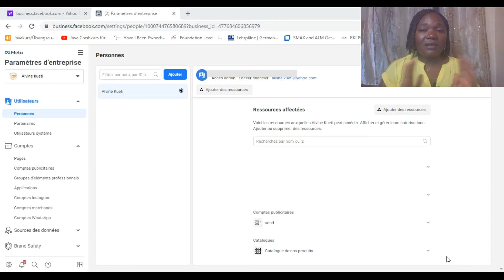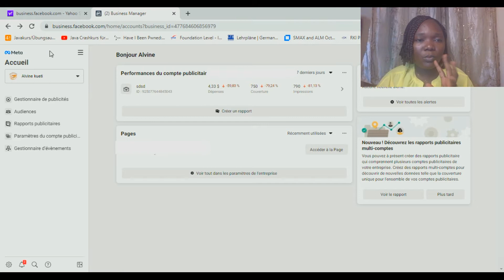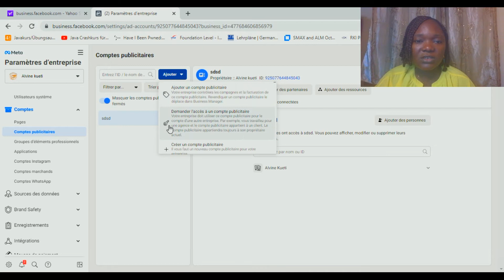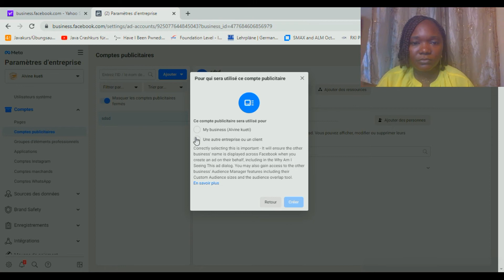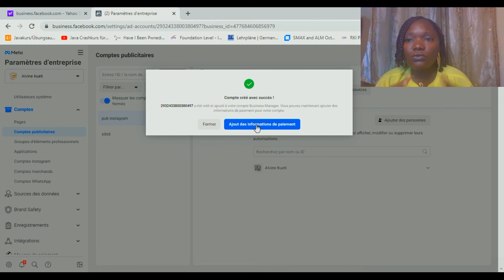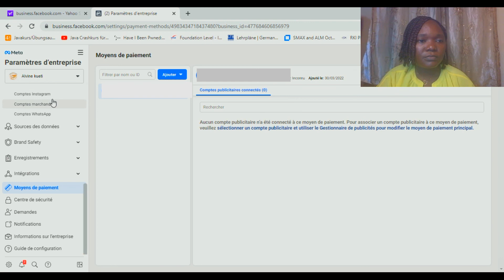comment creer un compte publicitaire et ajouter un moyen de paiement - Facebook ads 2022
comment creer un compte publicitaire et ajouter un moyen de paiement est le titre de cette video, car ici je vais vous montrer étape par étape, comment creer un compte publicitaire et ajouter un moyen de paiement.

✅ Rassurez-vous d'être connecté à Facebook avant d'ouvrir ces liens.

✅ Lien pour savoir si on est connecté à Facebook

✅ Lien d'accès au  Business Manager

MON MATERIEL
Micro cravate